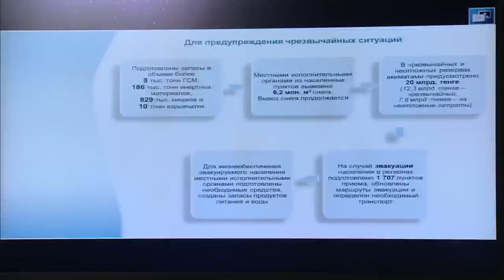Созданы специальные группировки сил для ликвидации подтоплений – Касымов